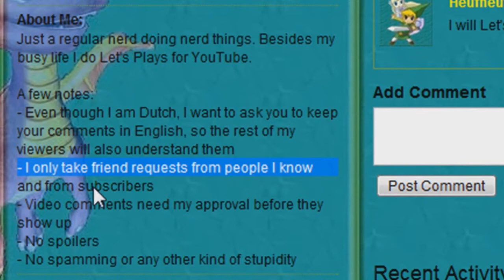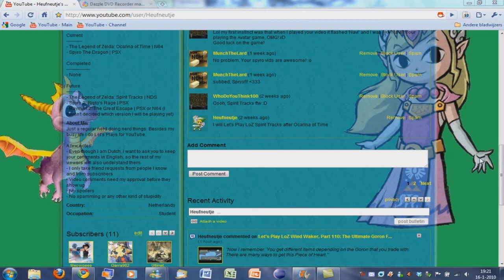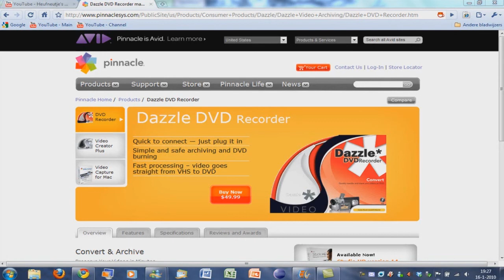Update - 16/01/2010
In short:
- New LP
- Capture card help